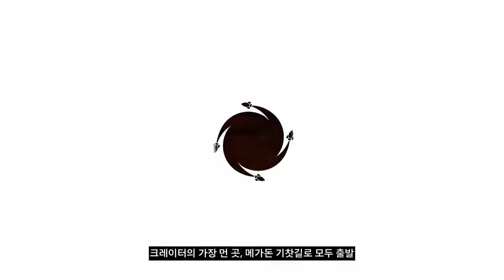로켓 아레나 - Rocket arena